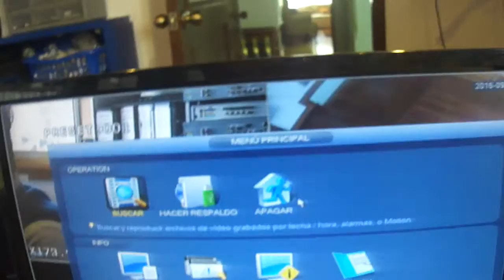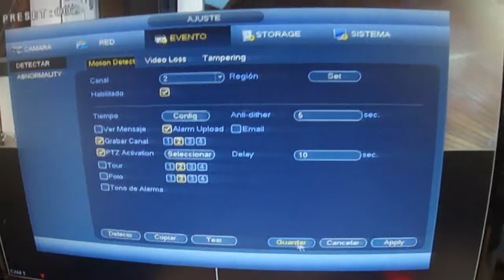Parte 3, configuración del Firmware PTZ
camara de seguridad domo detecta un movimiento, la camara PTZ ejecuta un preset.

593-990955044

Guayaquil - Ecuador